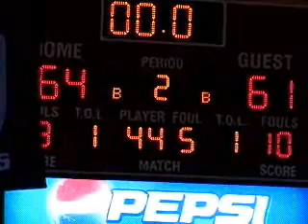Guilford Men's Basketball vs. Virginia Wesleyan 1/22/11 Highlights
Tobi Akinsola's career-high 26 points carried the Quakers to a 64-61 victory over #2 Virginia Wesleyan.  Akinsola reached 26 points thanks to 8-11 shooting from the field and 10-12 from the foul line.   The Quakers as a team went 21-24 from the charity stripe.  The Quakers shot 43.5% from the field and Virginia Wesleyan was not far behind shooting 42.9%.  Akinsola was fouled with the game tied at 61 a piece and sunk both foul shots to give the Quakers the lead for good.